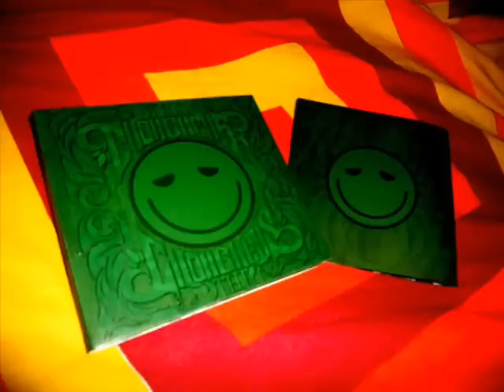TAMA - THE CHONGKEYS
Favorite love song from The Chongkeys
Lyrics:
TITLE: TAMA
COMPOSER:  JOHAN LUGTU

Nauna pa, sa pagsikat ng araw, nauna pa sa pag-agos ng alon
Ang pag-ibig ko sayo...2x oohhh.

Ikaw ang hinanap ng aking mata, ikaw ang sinusundan-sundan ng aking paa
Ikaw ang gustong laging kasama, dahil sa binibigay mong ligaya
Ang lakas-lakas ng tama ko... hindi na maitatago... 2x

Nauna pa sa pagsikat ng araw, nauna pa sa ipagihip ng hangin
Ang pag-ibibg ko sayo..2x ohhhh...

Wala ng iba pang mahihiling, kungdi ang iyong paglalambing
Pag gising sa umaga, ikaw ang kapiling, palagi ka na lang nandyan para sa akin

Ang pag-ibig ko sayo.. 2x ohhhh

(instrumental)

Nauna pa sa pagsikat ng araw, nauna pa sa pag ihip ng hangin...